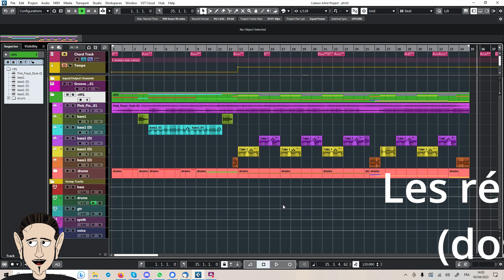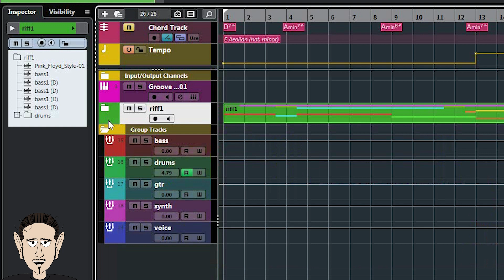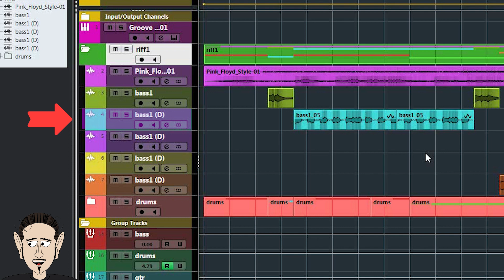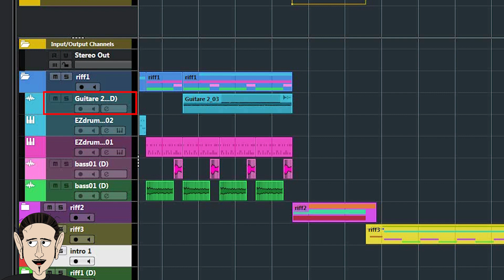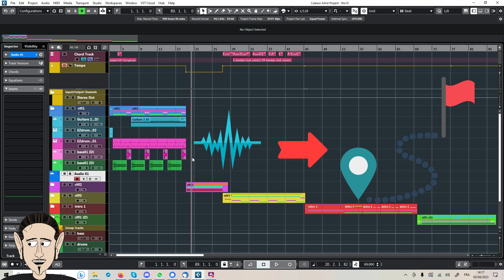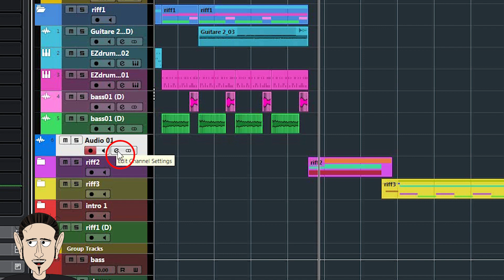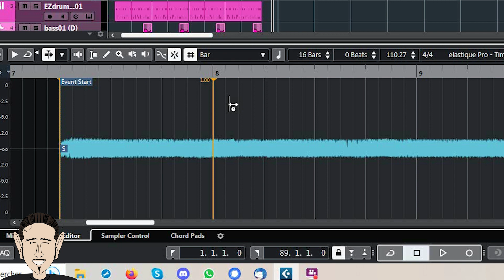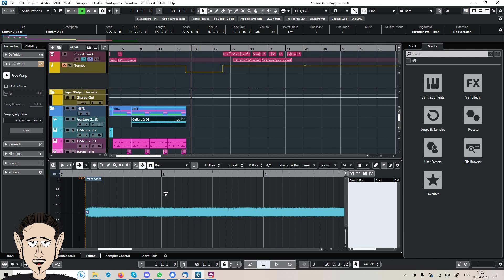Tes questions, mes réponses - Part 1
Aujourd'hui, je réponds à plusieurs questions sur Cubase qui m'ont été posées en commentaires ici ou sur certains forums .
Je t'invite également à me rejoindre sur Discord.

Les différentes questions :
00:00 : Intro
00:43 : les dossiers (ou répertoire )
02:05 : les pistes et les évènements
03:09 : passer d'un projet à un autre
05:11 : les bus
05:51 : router une piste sur plusieurs groupes ? (spoiler : non 😁) routage
06:39 : placer, modifier et supprimer des repères dans l'AudioWarp
08:29 : serveur discord
08:40 : Outro